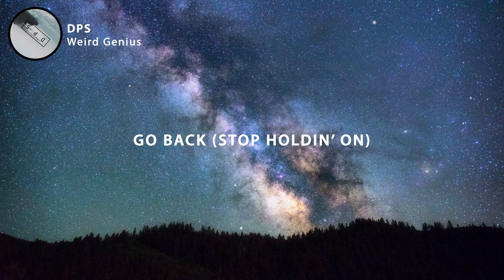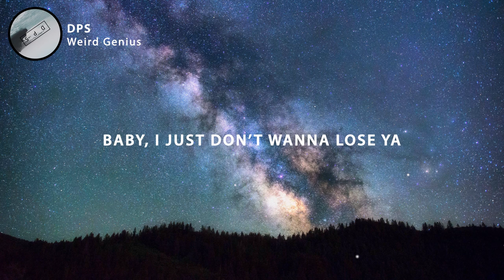Weird Genius - DPS (Lyrics)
Weird Genius - DPS

🎤 Lyrics: Weird Genius - DPS

[Chorus]
Go back
I'm here baby waiting for ya
Stop holdin' on (stop holdin' on)
Baby, I just don't wanna lose ya

[Refrain]
There will be no time for us to fight the destiny
I will never change my mind to live a fantasy
There will be a time for us to find the clarity
This world is crazy, but we love the insanity

[Chorus]
Go back
I'm, I'm, I'm here waiting for ya
Go back (stop holdin' on)
Baby, I just don't wanna lose ya, lose ya